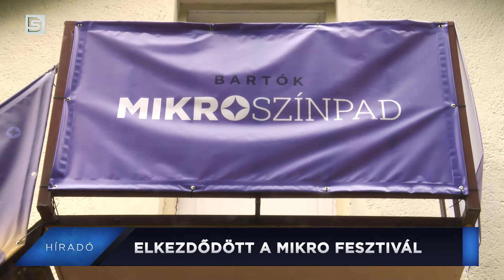DSTV | 2022. június 6. Híradó